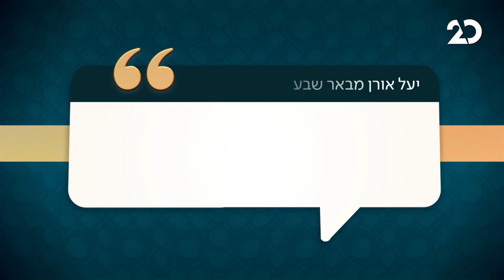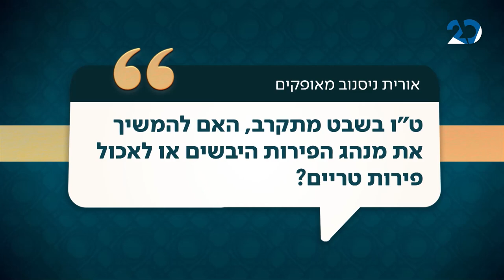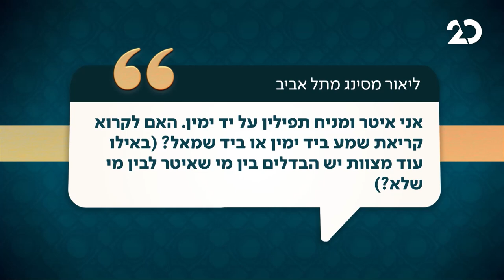שאלת הרב הראשי, עם הרב דוד לאו ודן שפירא | 22.1.2021 | התכנית המלאה